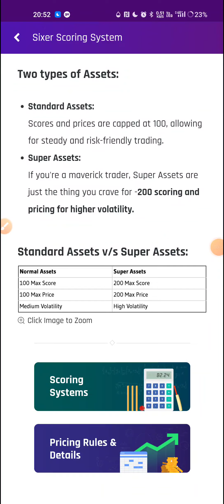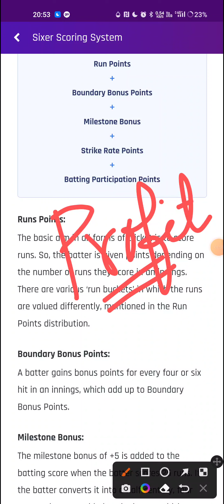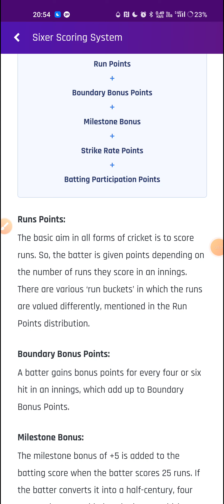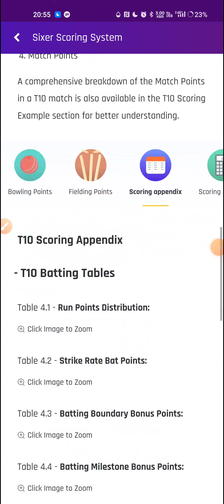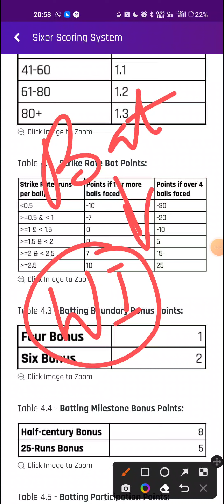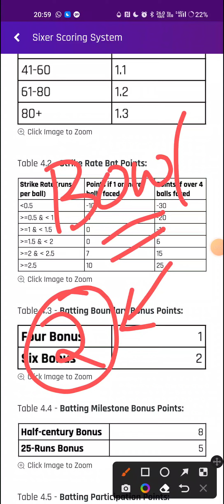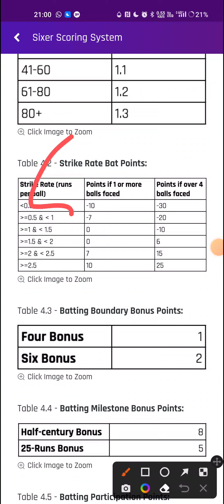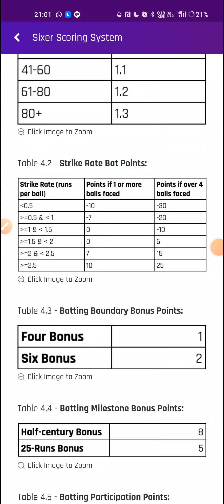T10 Scoring System changed |Only video you need to watch|Bowlers or Batsman| Long or Short|Sixergame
Related Queries🤦‍♂️
- sixer game
-  4 match rule
- Live profit in sixer app by selling stocks
- How to use sixer Trading app
- sixer se paise kaise kamaye
- sixer stock market
- How to earn money from sixer app
- Live trading in sixer app
- How to sell stocks in sixer app
- sixer app me trading kaise kare
- sixer game app profit
- sixer fantasy app
- sixer app kaise use kre
- sixer app kya hai
- sixer app point system
- sixer app review
- sixer game app
- sixergame app profit trading tips
- sixer fantasy cricket app
- sixer app withfrawal proof
- how to use sixer app
ScoutX
How to use ScoutX
What is ScoutX